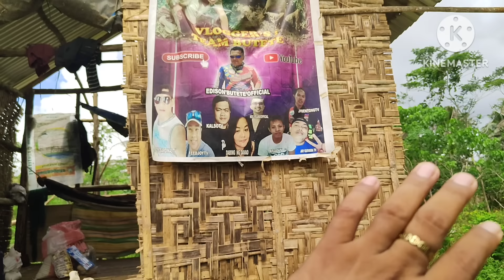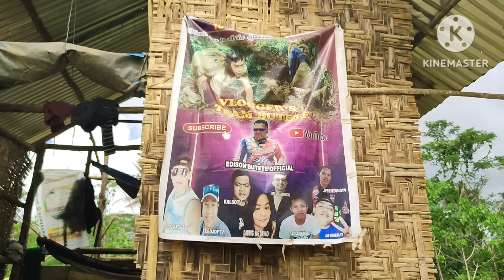Gumapang Para Mabuhay Ang iSang PWD